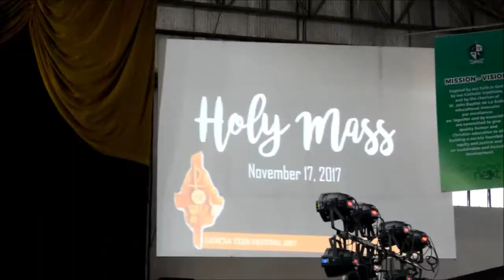LTF VLOG: MEETING CO-ARMYS!!!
♡ OPEN NYO MGA MUMSH ♡

p.s this vlog was stuck in my folder for a month now huhu sooorry u know ily guys

i love you guys to bits and pieces ♡♡♡

Janelle ♡